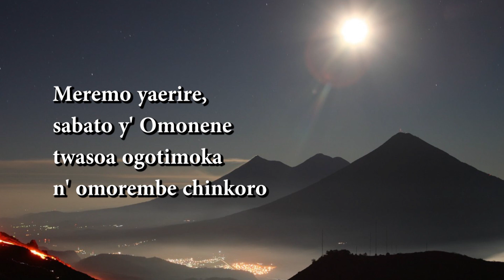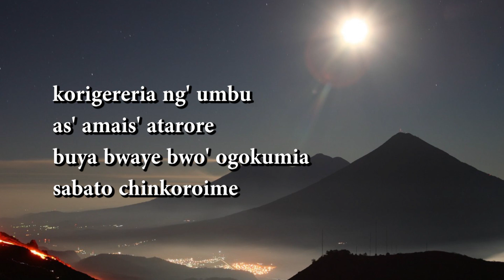Emeremo yaerire By Msanii Records Chorale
Hymns of Praise of all time.